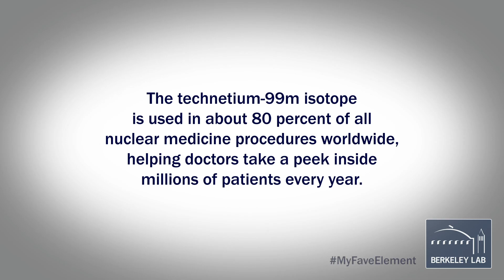MyFaveElement: Technetium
Berkeley Lab physicist Robert Cahn shares his love for element 43, technetium, a unique radioactive metal that exists in a number of isotopes. One of these isotypes, technetium-99, has revolutionized medical imaging technology thanks to its short-lived, high-energy subtype: metastable technetium-99. Tc-99m has a half-life of just six hours and is now put to work in millions of nuclear medicine procedures every year.

Technetium was discovered in 1937 by Emilio Segrè and Carlo Perrier from a piece of molybdenum made at Lawrence Berkeley National Laboratory. It is produced synthetically for medical use and naturally by nuclear reactions by some stars and in trace amounts on Earth as a product of radioactive ores.

Do you have a favorite element? Tweet your selfie video to us using MyFaveElement to tell us your story!